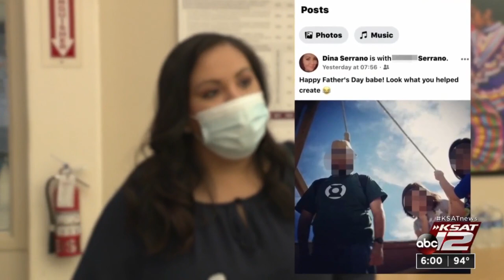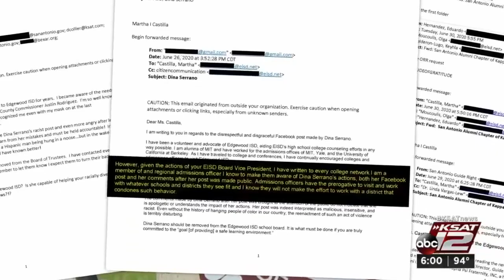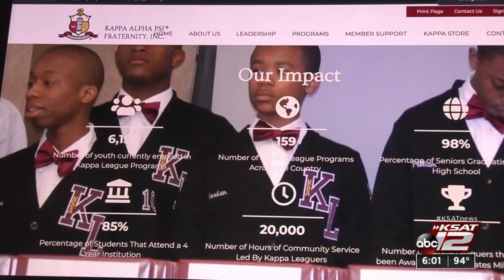Edgewood ISD trustee’s refusal to resign costs district partnership with prestigious mentorship ...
Dina Serrano’s decision to not resign from the Edgewood Independent School District board of trustees after sharing a controversial picture on Facebook late last month has cost her district a partnership with a prestigious student-mentorship program, public records obtained by the KSAT 12 Defenders confirm.